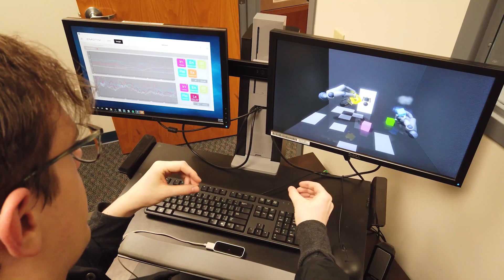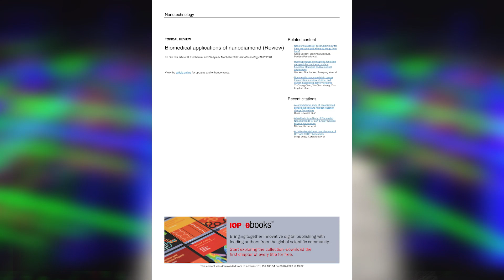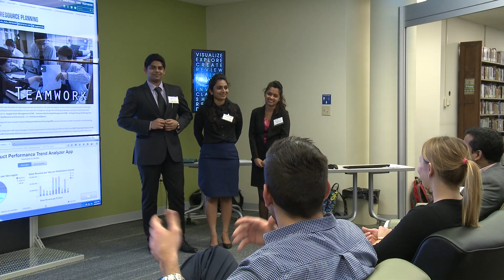Missouri S&T's College of Arts, Sciences, and Business: A graduate student STEM-learning experience.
In Missouri S&T’s College of Arts, Sciences, and Business (CASB), you can pursue 21st century academic programs and degrees in the sciences, business, education, the humanities, information technology and social sciences— all within the rich culture of S&T’s renowned technological environment.